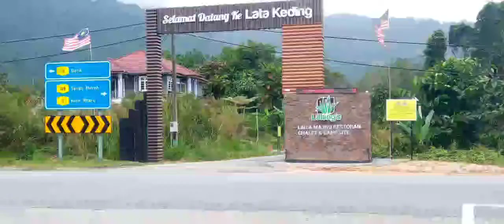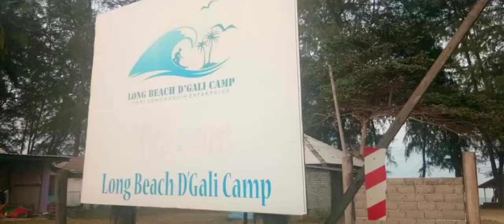Car Camper Keliling Semenanjung: Part 2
Car Camper keliling semenanjung.
car camper proton exora touring keliling semenanjung malaysia.
Car camping di malaysia jugak cara setup car camper dengan peralatan camping dengan cara yang mudah simple di campsite di malaysia.